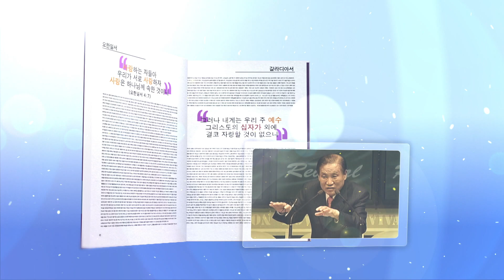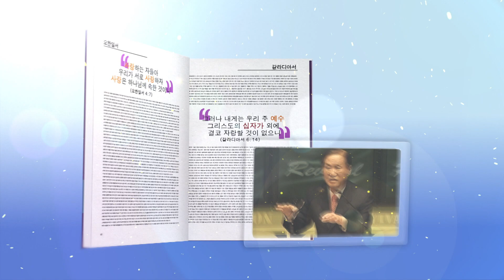十字架 赦しと愛(ルカの福音書 23章26〜38節)｜ハ・ヨンジョ牧師の十字架を考える｜CGNTV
⛪韓国オンヌリ教会 故ハ・ヨンジョ牧師によるメッセージシリーズ
第4編：十字架 赦しと愛(ルカの福音書 23章26〜38節)
📗ハ・ヨンジョ牧師の十字架を考える